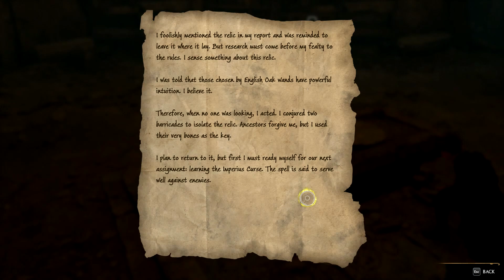Hogwarts Legacy-17-In The Shadow Of Time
Mods Used:
Companion mods
Spells Enhanced
Always Perfect Protego

Hogwarts Legacy Gameplay Walkthrough Full Game  PC  No Commentary 1080p 60fps HD let's play playthrough review guide

Hogwarts Legacy is a 2023 action role-playing game developed by Avalanche Software and published by Warner Bros. Games under its Portkey Games label. The game is set in the Wizarding World universe, taking place in the late 1800s, a century before the events of the Harry Potter novels. The player controls a student at the Hogwarts School of Witchcraft and Wizardry who learns to wield different magical abilities and objects, aided by other students and professors, and is involved in uncovering an ancient secret of the wizarding world.